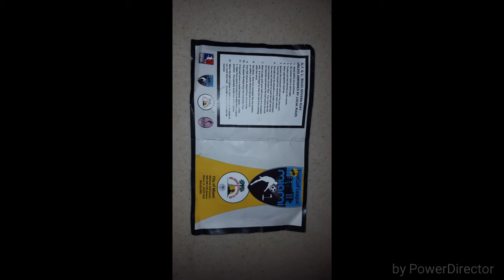FutGolf Friendly Miami ⚽⛳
FutGolf Miami Friends Airport